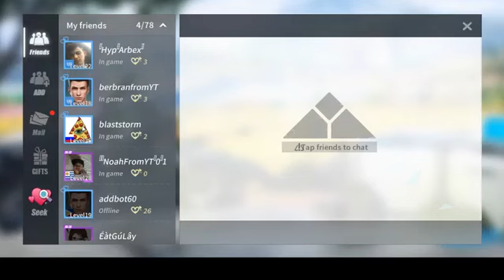predator marco Live Stream